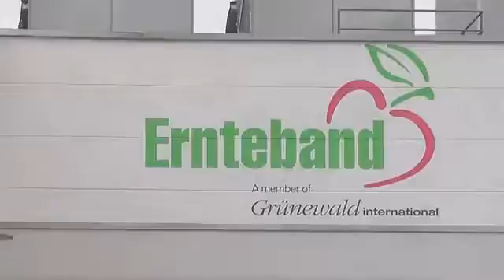Vermeulen Ingenieursbureau - Feige automatische jerrycan vulmachine